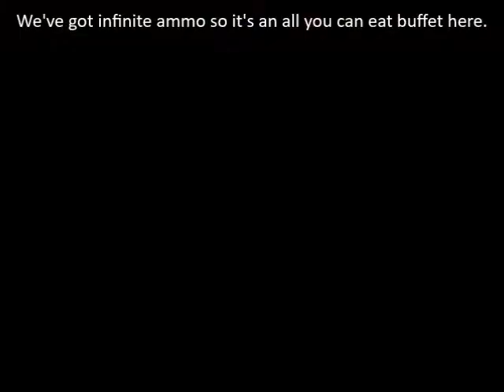Let's Play Run Like Hell Part 18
Definitely feeling plenty of fatigue for this game by now, but there's not much left to do. We just need to push on a little longer and we're done.